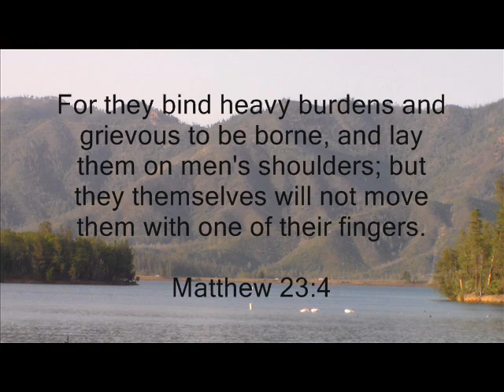The Cussing Archbishop Chrysostomos of Etna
My article on Saint Gregory Palamas Monastery